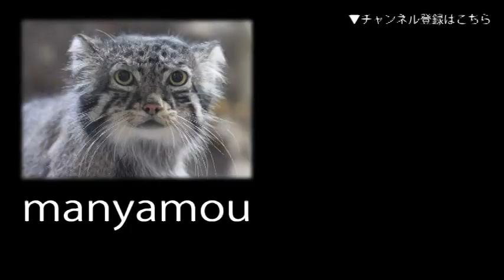泳ぐニホンウナギとカイツブリの捕食（井の頭自然文化園） Japanese Eel & Little Grebe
（井の頭自然文化園・水生物館にて。2020年1月撮影）↓詳細記事はこちら